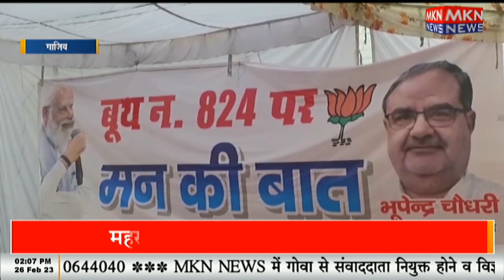यूपी प्रदेश अध्यक्ष भूपेंद्र चौधरी का बयान